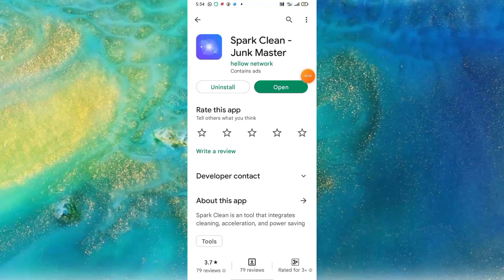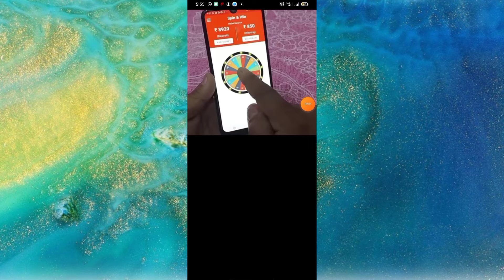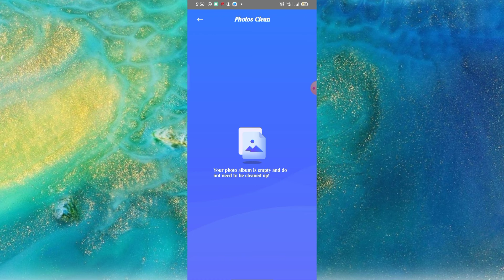Spark Clean-Junk Master App kaise use kare || How to use Spark Clean-Junk Master App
Spark Clean-Junk Master App kaise use kare || How to use Spark Clean-Junk Master App || Spark Clean-Junk Master App Aaj me is Video baat karne aaya hu Spark Clean-Junk Master App ke bare me is Spark Clean-Junk Master app ko aap kaise use kar sakte hai

About This Video :- Hii Dosto Aaj ki Video me ham baat karege Spark Clean-Junk Master Booster App ke bare me to Dosto ye Ek Phone Booster Jank clean App hai Bahut Amezing App hai